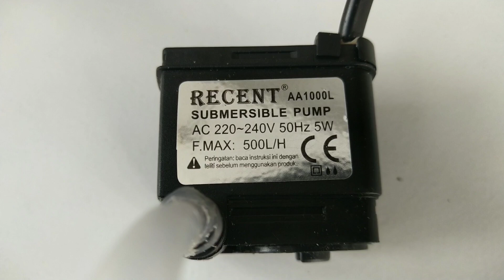AQUARIUM Cupang unik dari Gelas Plastik dan Pipa Paralon Bekas (3 in 1)